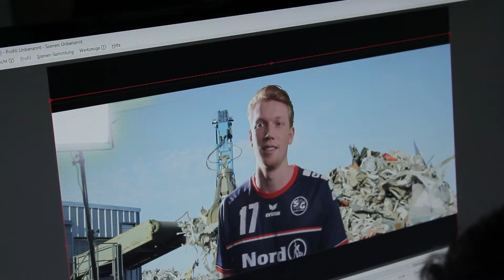"We.Live.Metal." Nord-Schrott | Making-Of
Ein Blick hinter die Kulissen:
Durch Sponsoring und soziales Engagement teilt Nord-Schrott ihre Stärke mit Sportlern der SG Flensburg-Handewitt. Ein echt starkes Team. Ein Film von